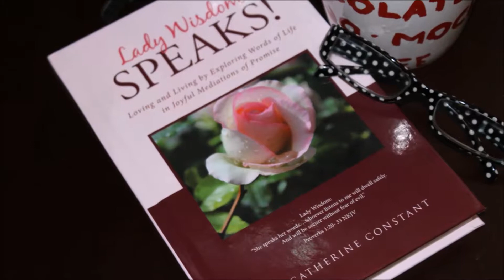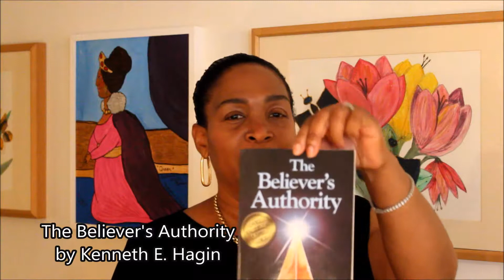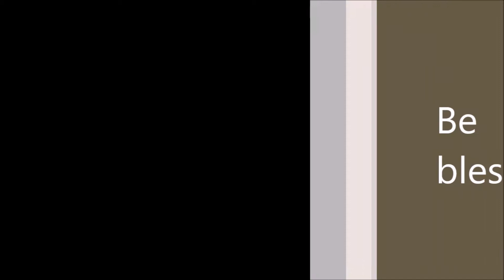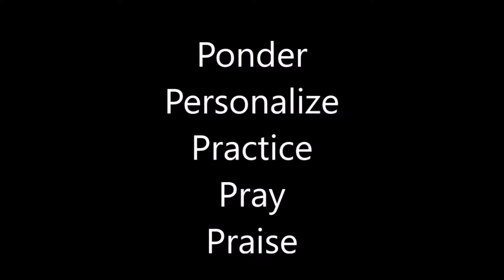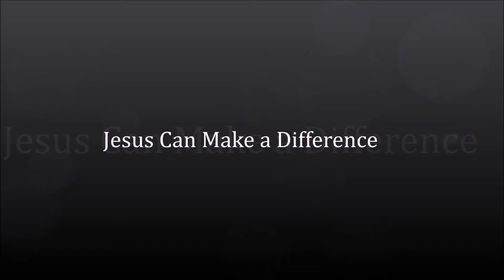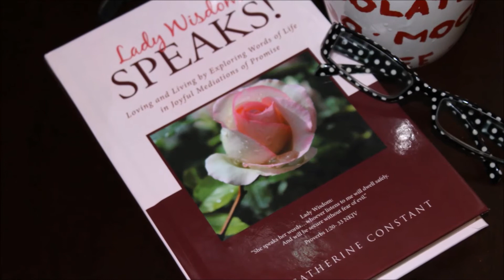How to Unlocking Destinies from the Courts of Heaven: Lady Wisdom Speaks! T. V. Episode 28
Robert Henderson has written the book, Unlocking Destinies from the Courts of Heaven. This book review provides a look into the book and the revelation of the Courts of Heaven.